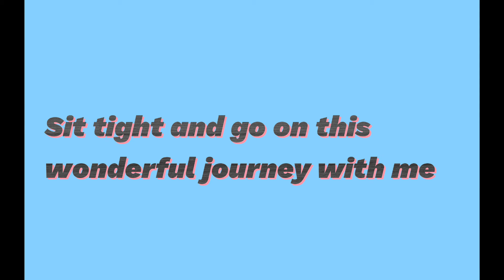Introduction to ABC of Fashion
Hiiii Guyssssss

Learn everything about Fashion on your favourite Channel.